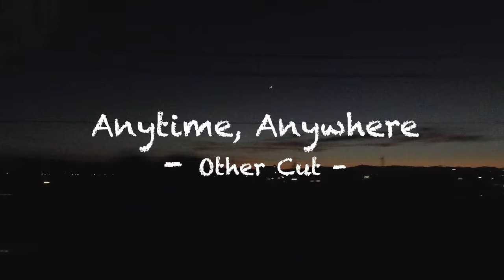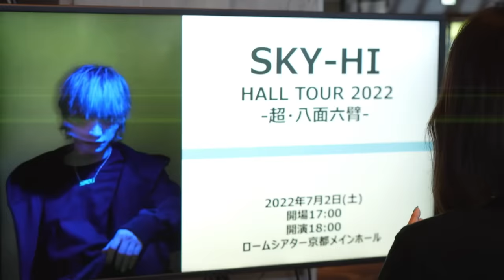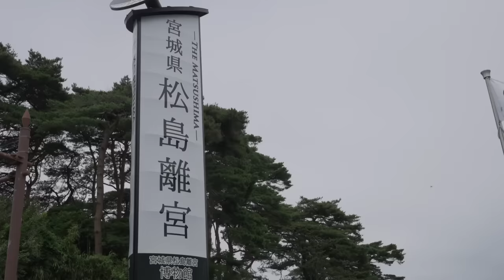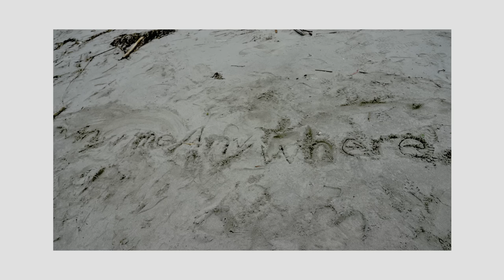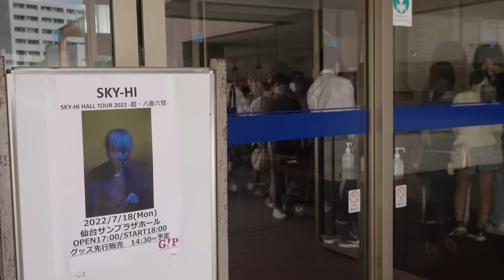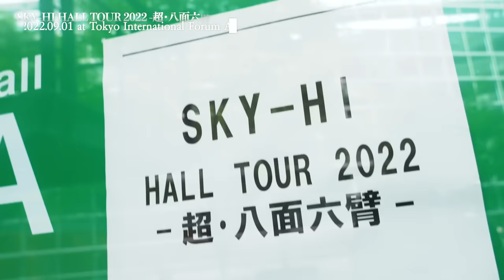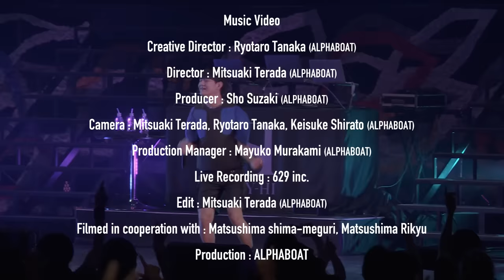edhiii boi, RUI, TAIKI / Anytime, Anywhere -Other Cut-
「Anytime, Anywhere −夏休み2022 ver.– MV」未収録シーンを含む、Other Cutを公開！

Split EP「15th Dream」
01.Nightmare (Prod. MONJOE) / edhiii boi, RUI, TAIKI
02.Diamond (Prod. PARKGOLF) / RUI
03.kawaii / edhiii boi
04.On The Way (Prod. Anan Kaminaka) / TAIKI
05.Anytime, Anywhere (Prod. tofubeats) / edhiii boi, RUI, TAIKI

【Music Credit】
Lyrics : edhiii boi, RUI, TAIKI
Produced by tofubeats
Recording Engineer : Hiromu Yasumoto (studio SUNSHINE)
@ magical completer studio
Mixing Engineer : tofubeats @ HIHATT HO
Mastering Engineer : Andy ‘Hippy’ Baldwin (Metropolis Studio)

【Movie Credit】
Creative Director : Ryotaro Tanaka (ALPHABOAT)
Director : Mitsuaki Terada (ALPHABOAT)
Producer : Sho Suzaki (ALPHABOAT)
Camera : Mitsuaki Terada, Ryotaro Tanaka, Keisuke Shirato (ALPHABOAT)
Production Manager : Mayuko Murakami (ALPHABOAT)
Live Shooting : 629 inc.
Edit : Mitsuaki Terada (ALPHABOAT)

- edhiii boi (エディボーイ） -
ラッパー。2021年SKY-HIに送ったデモ一曲で心を撃ち抜き、14歳にしてアーティスト契約を掴み取り"edhiii boi"と名付けられた。独特の声、ワードセンス、テクニカルなフローから、ダンスやトラックメイクまで ハイレベルでこなす。様々な 音楽を経由してきた事を感じさせるハイブリッドな音楽性で、唯一無二の存在感を放つ小さな異端児。

- RUI (ルイ) -
2020年、中学一年生の頃にオーディション番組及びプログラム“THE FIRST”に参加。年齢からは想像もできないセクシーな歌声や表現力と、一方での屈託のない笑顔や人懐っこさで、放送を増すごとに世の中にその存在感を強く残す様になる。番組終盤で脱落となった時には日本中が涙したが、なんとその直後SKY-HIから直筆の誓約書を渡され、オーディション番組の最中に異例の練習生契約の打診が。半年後にはSKY-HIの作品「14th Syndrome」に参加し、ライブやイベントなどでその美声を轟かせている。15歳になる2022年、ついに初のソロ楽曲「Diamond」を制作し、SKY-HIの全国ツアー"超・八面六臂"にも参加。今最も期待されているアマチュアシンガーである。

- TAIKI (タイキ) -
小学生の頃から多くのフリースタイルバトルに出演し、実績と経験を積んできた14歳。
2021年、SKY-HI主催のオーディション及びコンテンツ“THE FIRST”にて、中学生らしからぬパフォーマンスのクオリティに対する拘りと、年相応な愛くるしい一面のギャップで話題を呼ぶと、同年SKY-HIの楽曲にて客演参加。その後も作品を発表し続け、2022年にSKY-HIのマネジメント/レーベル“BMSG”への所属が発表された。意志の強い言葉と確かなビートアプローチ、そしてグルーヴとスキルに富んだダンスを武器としており、年の近い同志や先輩にも恵まれた、今後が最も楽しみな才能の持ち主。